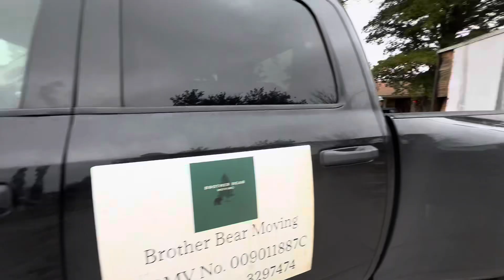HOW TO MAKE MONEY WITH YOUR PICKUP TRUCK